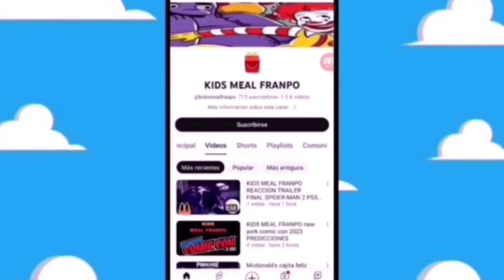se filtra la muñecas de monster high de hocus pocus 2024